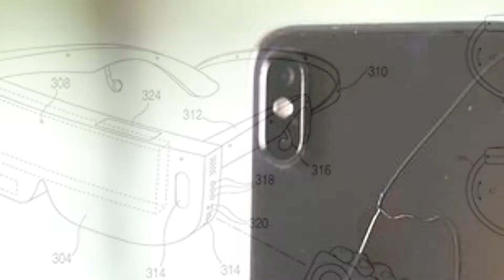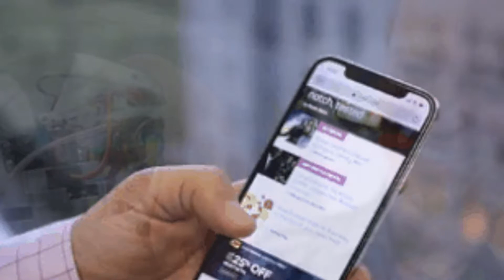Google maps out the top celeb GIFs we use to express emotion - CNET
All-time favorites

2:31